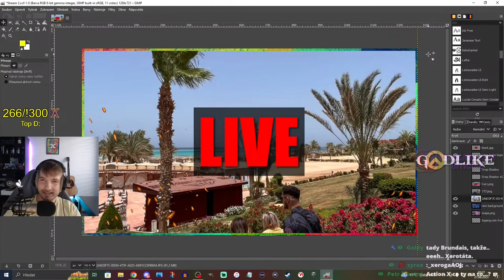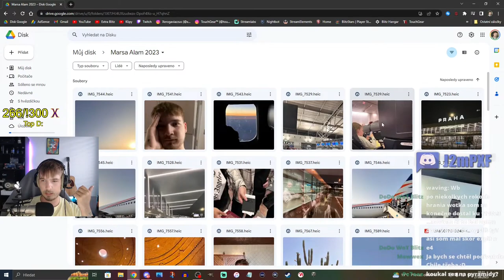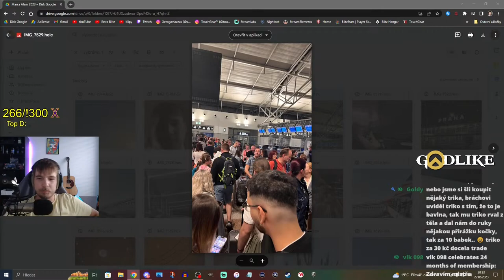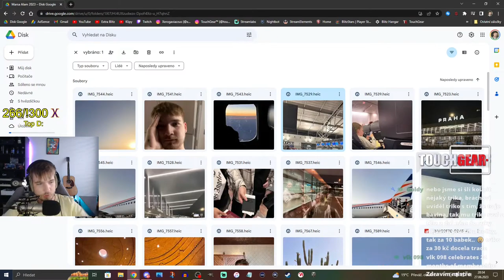Xerovo dovolená v Egyptě (Marsa Alam 2023)